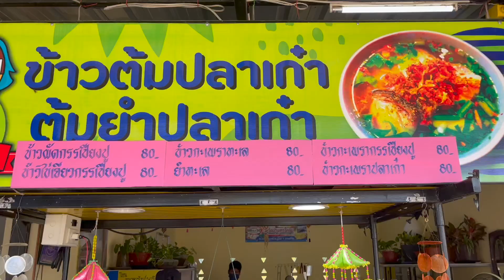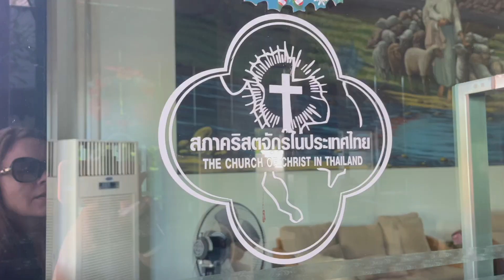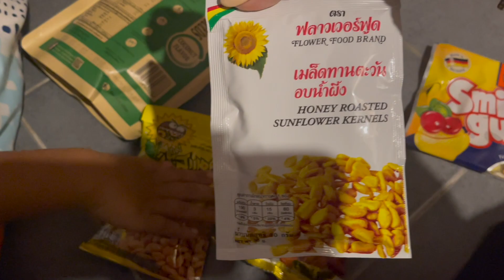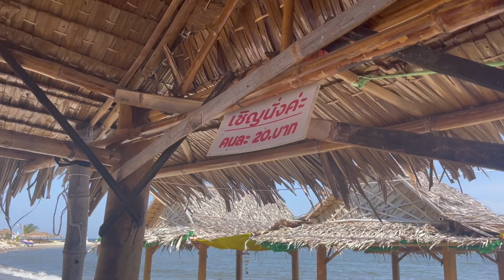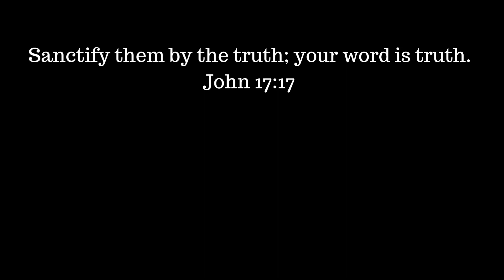Thailand- this has a good ending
If you are interested in life insurance or are seeking advise on financial planning please contact my sister Marcie.